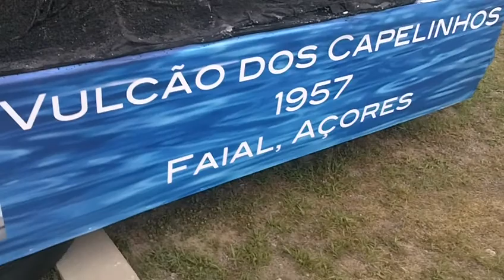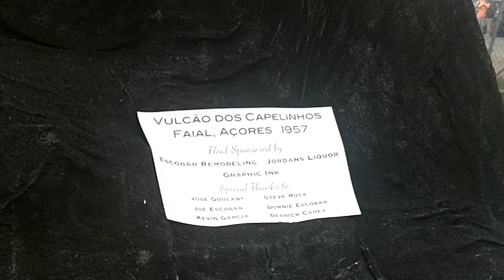033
vulcao dos capelinhos ilha do faial, acores, encontra-se no club [ holy ghost brotherhood of charity ]   em east providence r. i. u.s.a. onde tem hoje a procissao do divino espirito santo as 9am, este clube foi fundado por pessoas do faial em 1915.